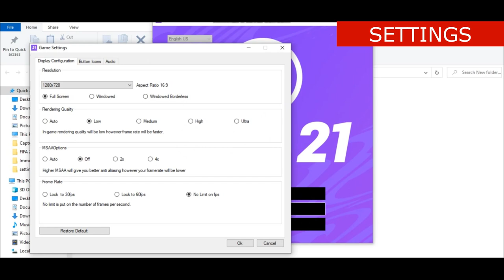Fifa 21 Intel HD 520 | Performance Test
Laptop Setup:

i5 6200u
Intel HD 520
8 gb am
win 10 20h2
fps recording - 28 -33 fps

fps without recording -30 -36 fps

*audio issues due to the recording